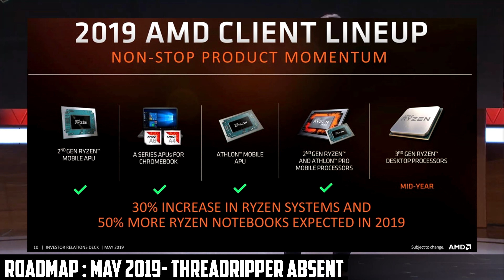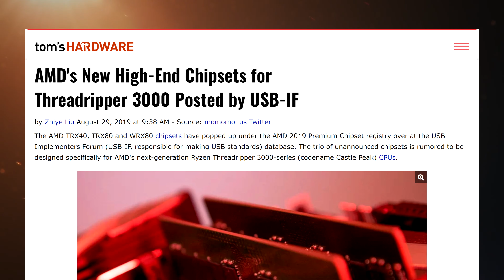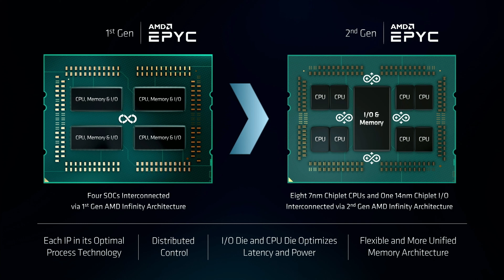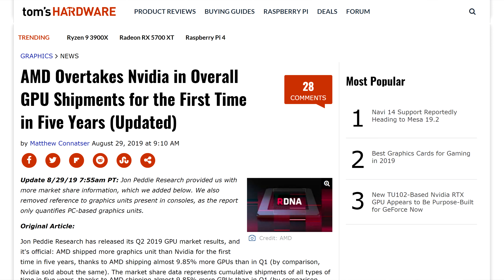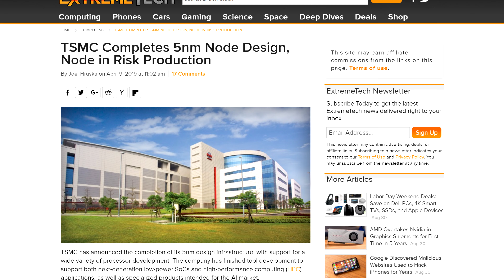3 New Threadripper Chipsets?! AMD Surpasses Nvidia in GPU Shipments and More..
According to a USB-IF filing Threadripper might come out with 3 different chipsets. Surprisingly, AMD is finally moving away from the whole 99 naming scheme, that way there would be no more confusion with Intel products. Instead, we could get 3 chipsets called TRX40, TRX80, and WRX80. TRX40 was confirmed by sources at Asus who spoke with videocards.com. At least 2 motherboards are in the works for Asus, the Prime TRX40 Pro and the ROG Strix TRX40-E gaming. It’s unclear why there are 3 chipsets available but here the likely reasons.

Those are pretty much just speculation.
One of the options could be that TRX40 could support quad-channel memory, just like X399. and both TRX80 and wrx80 could, as the name suggests, bump that up to 8 channel memory support. Some also speculate that the 80 versions would support higher than 32 cores but I doubt AMD would put such an arbitrary limit between brand new chipsets they would release at the same time. Another option to separate the 3 is that WRX boards would support dual sockets for Threadripper, and while I really don't think it's going to happen, it's a possibility. Now I know what you’re going to say, That would deeply cannibalize the Epyc Rome CPU’s. But I don't think so. AMD has so much more in EPYC for the server market to differentiate it.

There's the 128 lanes of PCIe, there are more layers of security, and more importantly, especially for the server market, there’s 24/7 AMD support. There’s a lot more than just cores to differentiate a server, from an enthusiast product. I guess we’ll have to wait until AMD’s next events to see any development. Right now, they have one event scheduled for IBC 2019 in about 2 weeks and another one a week after that at the Strata data conference. Personally I’m more hoping they’ll unveil B550 boards.
TODAY'S DOSE OF TECH NEWS SOURCES